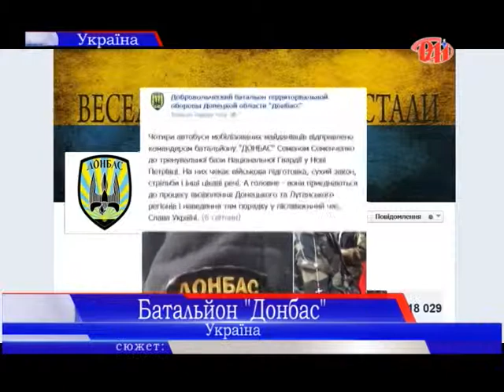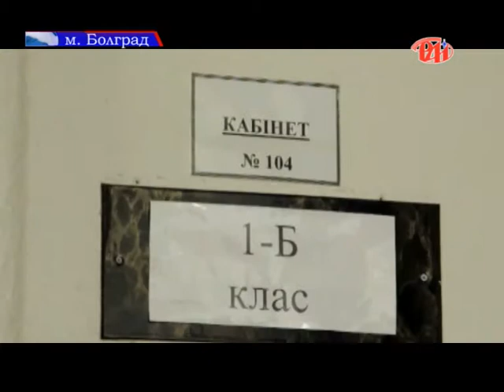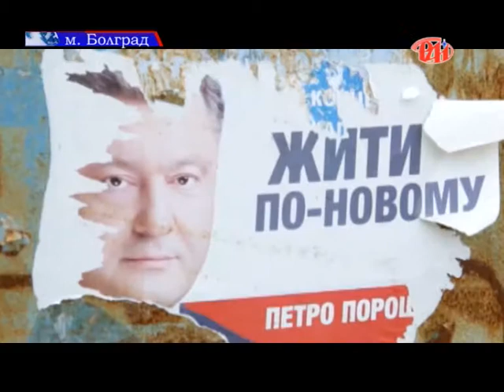Київський патріархат виганяють з Криму